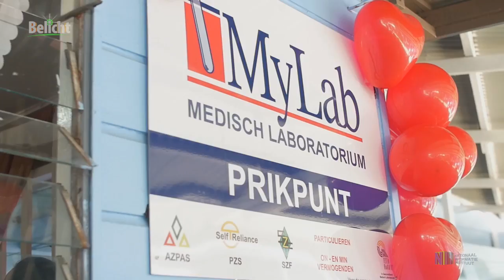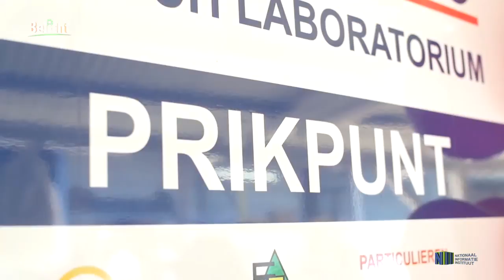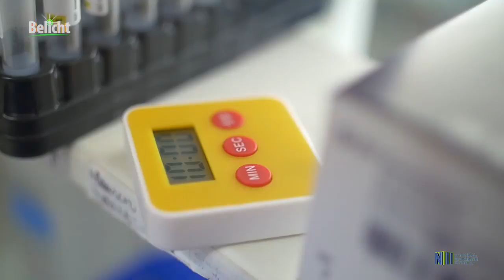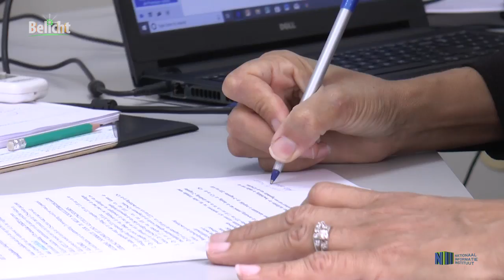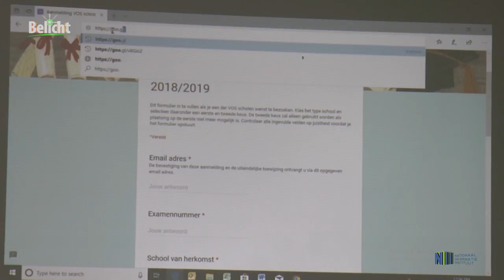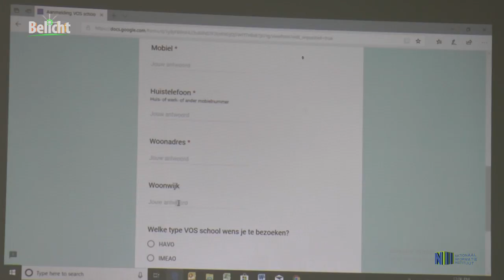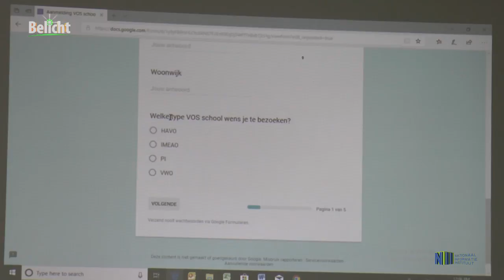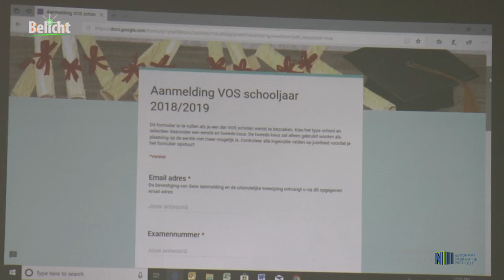BELICHT - 5 augustus 2018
1. MyLab geopend onder Centrale Markt
2. Online aanmelden voor VOS onderwijs
3. Whitney Landolf geeft ook borstvoeding